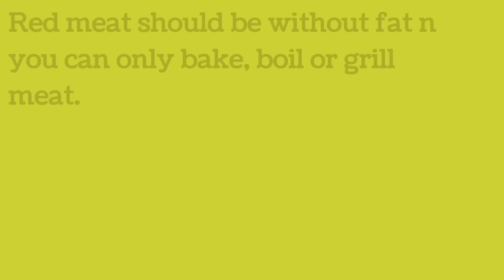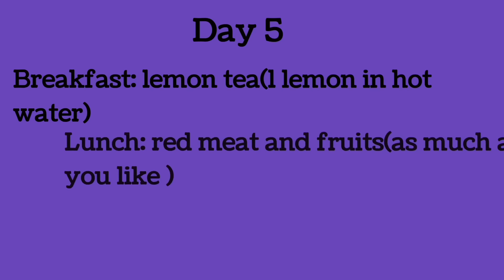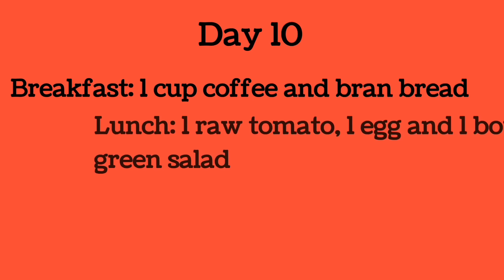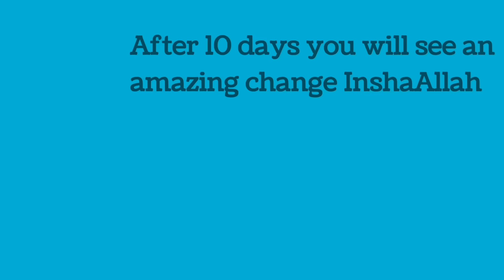Lose 8kg in 10 days | Lose weight without exercise | Diet plan to lose weight fast in home | Deejas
Belly fat is something no one really wants to have. This diet plan will help you to reduce upto 8kg in 10 days. Nowadays many people are worried about their weight. They just want to loose their weight. I have a solution to your problem. In this video I have told about a remedy for loosing weight. Try this diet plan. It will definitely have a great impact. After trying the diet don't forget to give the review by leaving a comment down.